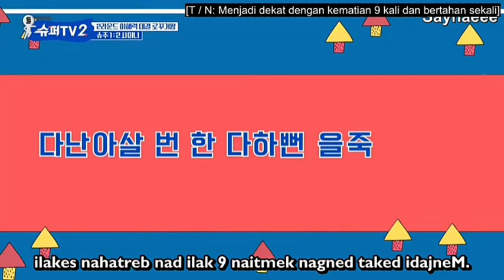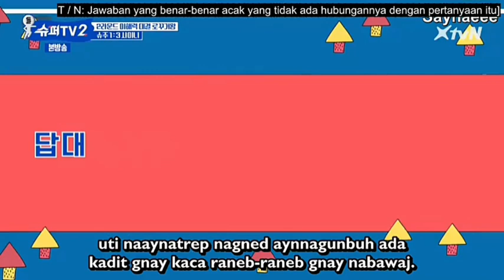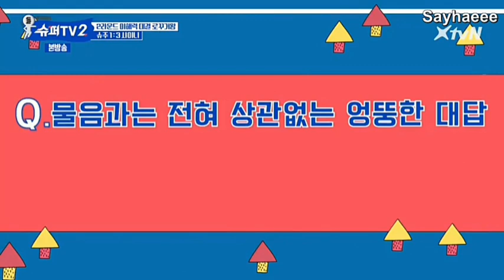(Sub Indo) Shinee on Super Junior Super TV part 6